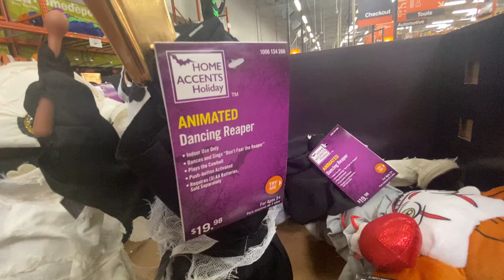The Home Depot 2021 | Gemmy Animated Singing Dancing Reaper Demo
Animated Singing Dancing Reaper Demo | The Home Depot 2021